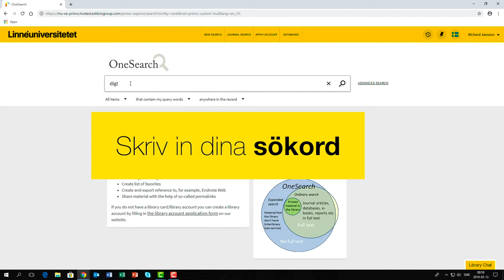Sök vetenskapliga artiklar i OneSearch - universitetsbiblioteket, Linnéuniversitetet